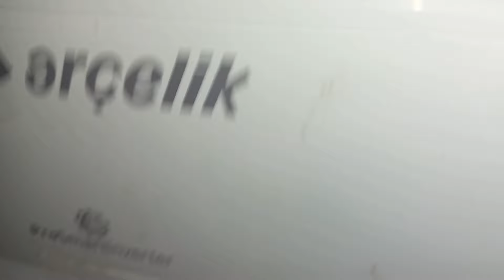Çamaşır Makinesi Alttan Su Kaçırıyor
Makine Altından Devamlı Su geliyor Deterjan almıyor